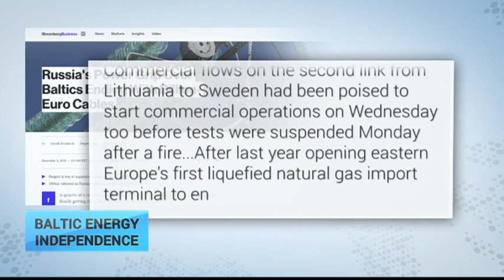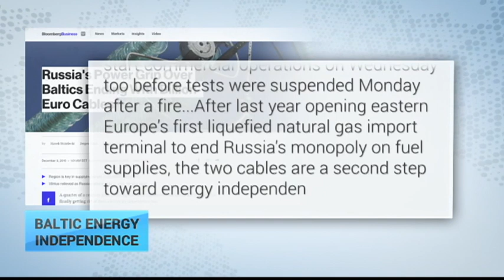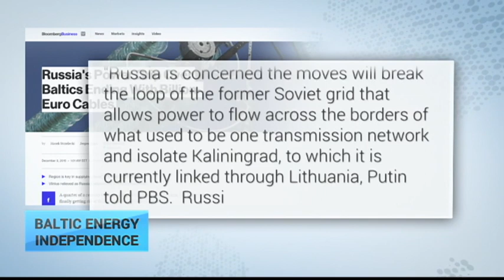Baltic Energy Independence: New cables connecting Baltics to European grid break energy dependence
Moscow's aggression in Ukraine has accelerated moves to diversify supplies.

Energy independence for the Baltic States - it's a project which has picked up speed following Russia's agression in Ukraine which began in March 2014. Estonia, Latvia, and Lithuania, among other states in Europe, have until now been largely dependent on Russia for supplies. But, that looks set to change with new cables running from Lithuania to Poland and Sweden. News outlet Bloomberg has the story, we'll look at that here today on the Press Review.